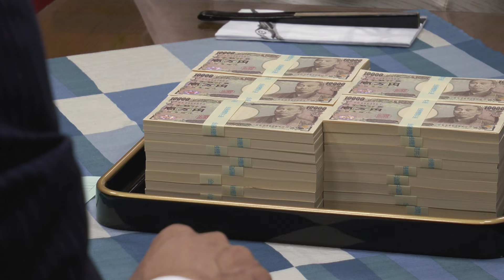【公式予告編】『大阪カジノ』2024年9月25日DVDリリース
\2024年9月25日（水）DVDセル・レンタルリリース‼/
人っちゅうのは夢見てナンボや！

『大阪外道』『大阪少女』『大阪闇金』
大阪シリーズの石原貴洋監督が贈る渾身の大阪物語最終章

【INTRODUCTION】
大阪の伝説の経営者による奇跡の実話を映画化。倒産寸前の会社を引き継ぎ大会社へと発展させた不屈の精神を持つ男を主人公に、綿密な取材とリアルなロケ体制により異色のドラマが誕生。

【STORY】
倒産寸前だった父親のパチンコ店を引き継ぐ決意をする杉村は、地獄の中「俺はカジノ王になる」と豪語し、のちにパチンコ店は復活を遂げ大会社へと成長。独自の経営方針で攻めの営業を続ける杉村は、ついに30億融資という前代未聞の勝負に打って出る。

【CAST】
木原勝利
大宮将司
橘さり

【STAFF】
監督・脚本・編集：石原貴洋
発売元：石原映画工場
販売元：株式会社ライツキューブ